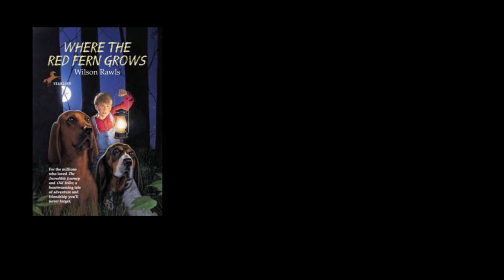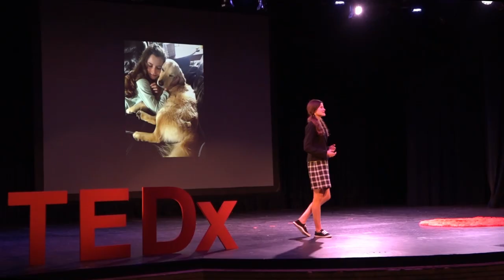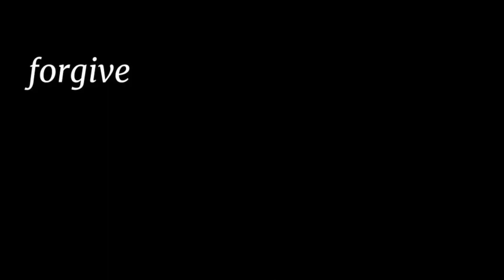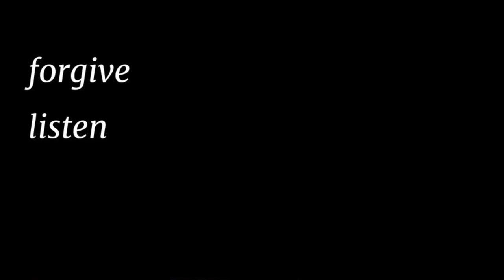Life Lessons from my Dog | Kaya Sparnicht | TEDxOrangeCountySchoolOfTheArts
"There's a reason that a dog is a man's best friend." What can dogs teach us about love, and how we treat each other?  Kaya is an 8th grader in OCSA’s Acting Conservatory. She loves baking banana bread with her sister, Elora, watching “Gilmore Girls,” and playing soccer in the backyard with her trusty, 60-pound golden companion, Bailey. Bailey has kept her whole family sane during the pandemic with his patience, affection, and desire to take as many walks a day as he can get. Kaya is an avid dreamer, and she cannot wait to explore every part of the world someday (when COVID is a thing of the past, of course). She is especially fascinated by historical fiction, and dreams of being a part of a production like “Little Women,” “Downton Abbey,” or “Call the Midwife” someday. Escaping into these worlds is like time traveling, and after a year of quarantine, who isn’t craving a little more adventure? This talk was given at a TEDx event using the TED conference format but independently organized by a local community.